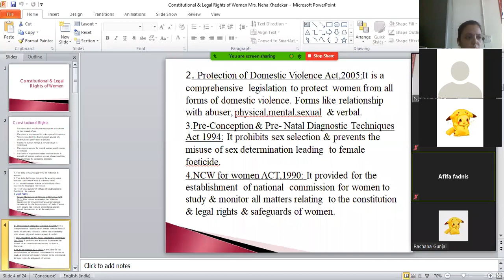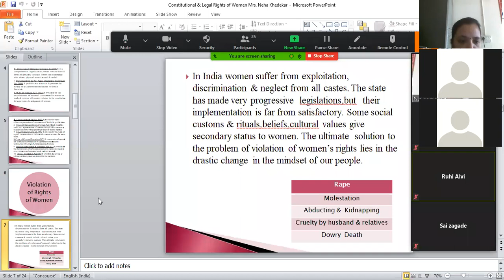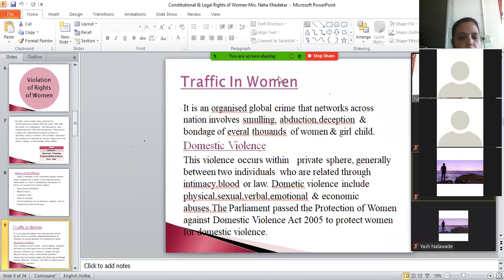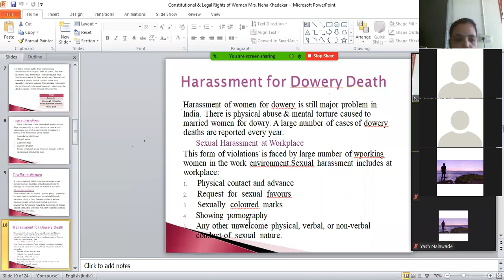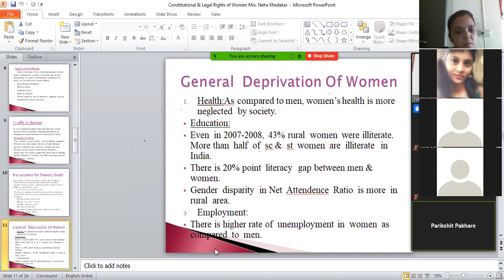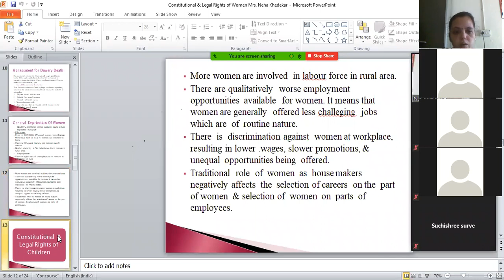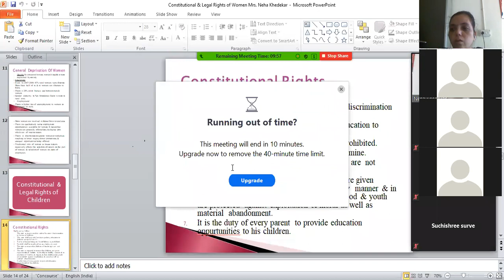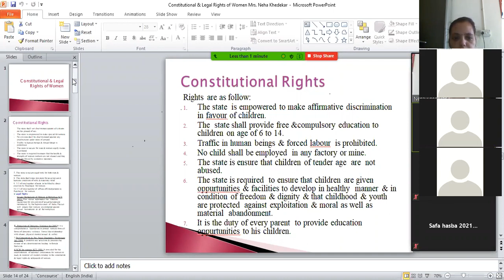S.Y.BSC FC Unit 1 4-9-2020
Constitutional n legal Rights  of women